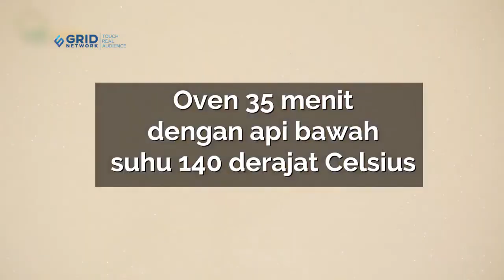Resep Kue Kering Natal : Resep Leoprad Cookies, Kue Kering Beda Dari yang Lain!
Produser: Intan Yusan Septiani
Penulis Naskah: Indri & Ajeng
Peraga: Resi, Indri, Clara, Qorin
Fotografer: Andrian, Osyad, Bram
Videografer: Andrian, Osyad, Bram
Video Editor: Andrian, Osyad, Bram